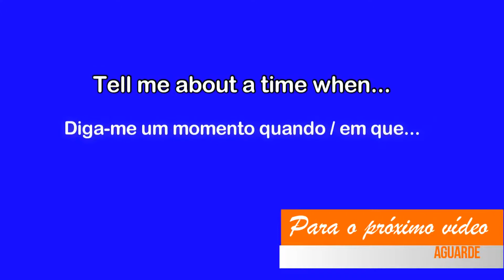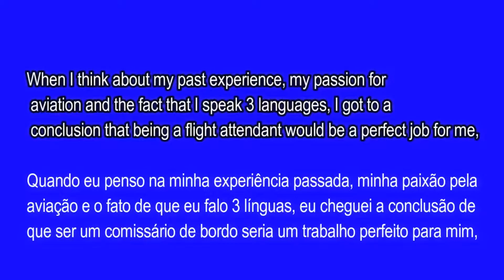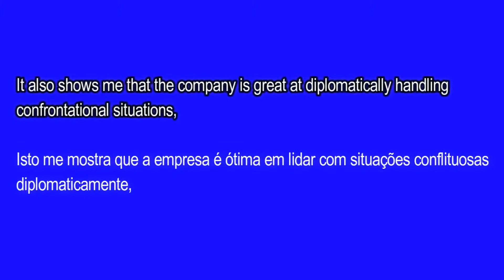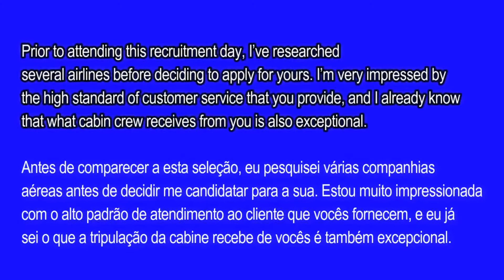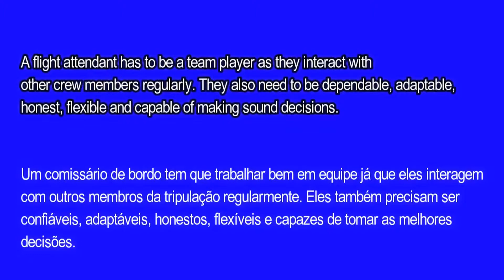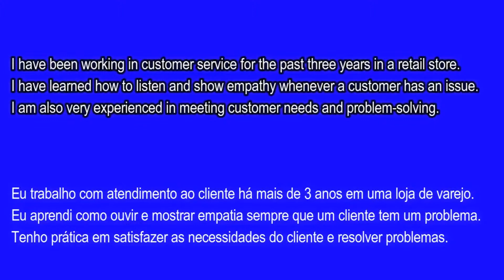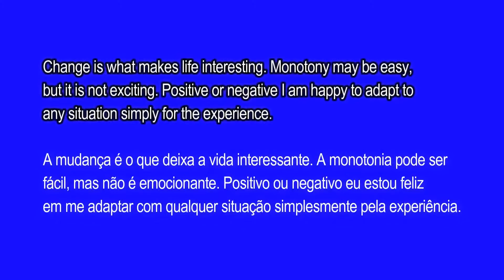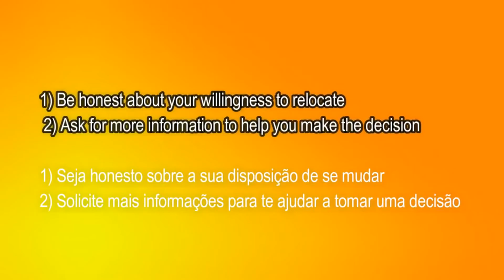INGLÊS AVIAÇÃO: Entrevista em Inglês para Comissário Bordo / Voo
Procurando por Inglês para Aviação?
Entre em contato já: (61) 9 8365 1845
Vários casos comprovados de sucesso.

temos o curso de inglês para aviação,
se você busca english for aviation
também conhecido como aviation english
ideal para quem ama aviação
tanto piloto
como para comissário de bordo ou de voo
já passou na ANAC
esta bucando o seu ICAO

learn how to describe a image

se você quer trabalhar em aviao
tem que passar pela entrevista de emprego
the job interview can be easy
e você vai se tornar uma flight attendant
we have many tips in english for interviews
ingles para brasileiros
curso de ingles
aula de ingles
teacher Pedro will show you
temos para iniciantes e intermediário
aprenda como se diz
como pronuncia

e trabalhe no aeroporto